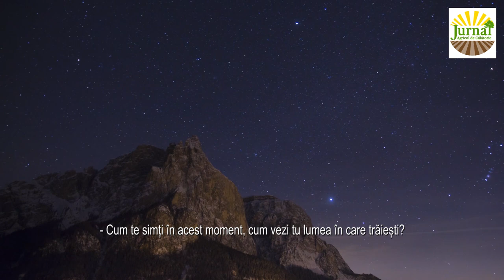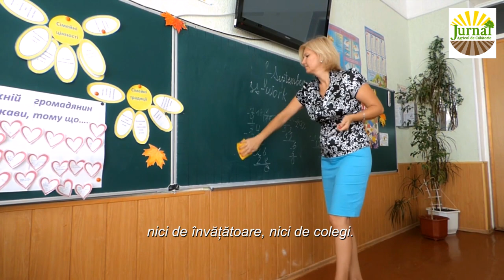Alexandru, 9 ani vorbește despre lumea în care trăiește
Trebuie să ii asculți, părerea lor contează. Sunt suflete venite cu o anumită misiune, așa cum suntem și noi adulții. Ajută-i să fie conștienți de ea cât mai devreme. Ei sunt viitorul, au dreptul să vorbească. Și opiniile lor chiar trebuie să conteze!